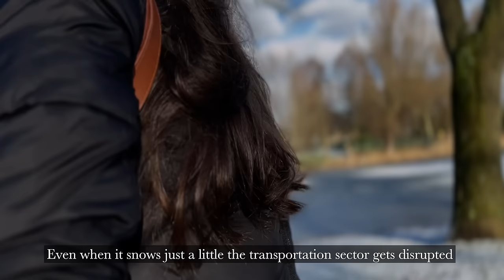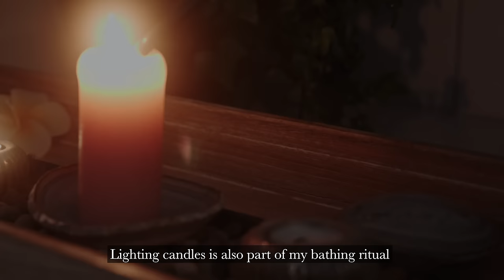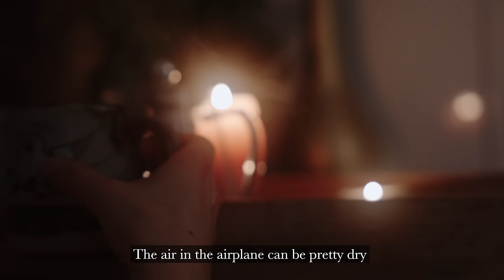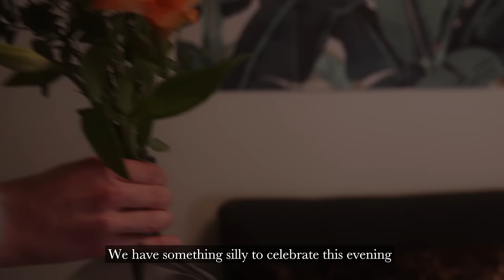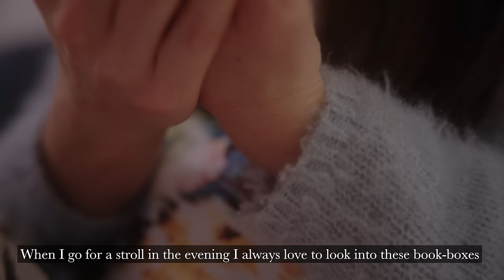Calm and Relaxing Night Time Routine After Work: Reading, Baking Pizza and Chai Tea 🌷🫖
[Calm and peaceful evening routine starting at 4PM  to going to bed at 10PM ] ♥️🫖🌷

Join me, in my new vlog for a cozy evening starting at 4PM. It's a tranquil and calming evening routine with some bathing, pizza making and reading. This video is all about finding warmth and coziness in the evening hours.

I always enjoy reading your comments.

Please tell me something about your first job, I am really curious🪴

Love
Saskia

The music in my videos I download from ARTLIST

▶︎Sony camera
▶︎Sigma Lens for camera
▶︎Editing program (Davinchi Resolve Studio)

I filmed my first 12 movies completely with my iPhone 13 mini.

L U T S  &  F I L T E R S
I used different filters/LUTS to colour-grade my YouTube videos:

00:00 Intro
00:30 4 PM walk
01:03 Coming home, flowers
03:00 Making the pizza dough
03:20 Bath time
05:04 Pijama unboxing
05:40 Making a fire
06:05 Preparing dinner
07:58 Setting the table
08:32 Dinner
09:39 Marketplace find
10:10 Almond milk chai & Dutch waffles
11:50 Bedtime